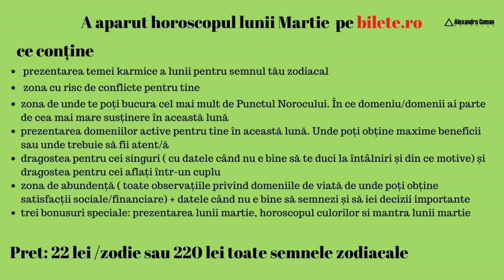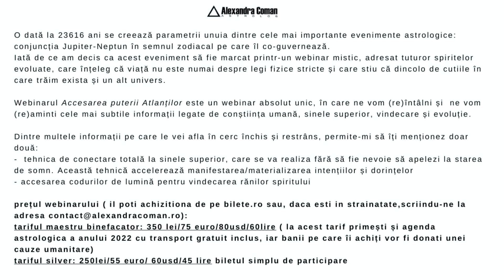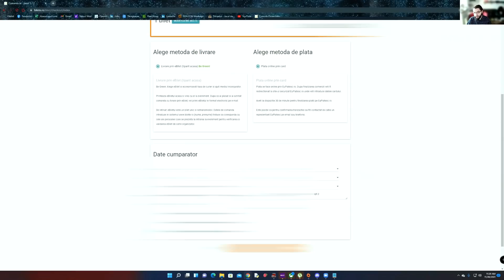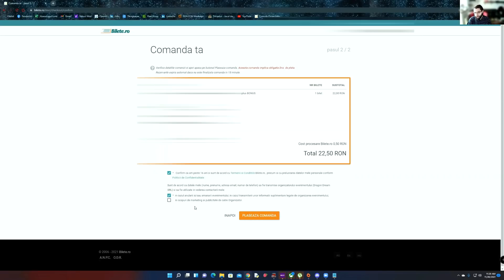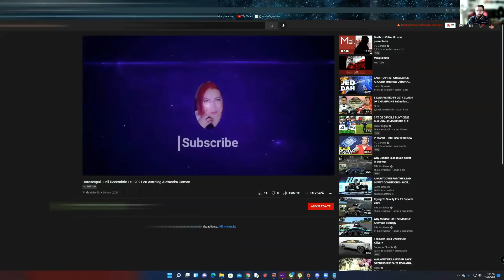Horoscopul Zilei de 6 Martie 2022 cu Astrolog Alexandra Coman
A aparut horoscopul ultradetaliat al lunii iunie 2023. Il poti achizitiona de aici 1. Horoscopul Ultradetaliat al Lunii Martie este acum valabil pe bilete.ro

2. Webinar:Atragerea relatiilor pozitive de iubire in viata noastra

3. Webinarul de Deschidere de an 2022

4. Horoscopul Anului 2022 cu toate semnele zodiacale

5. Agenda Fizica Astrologica 2022 este valabila pe bilete.ro

6. Webinarul de Închidere al Anului 2021- Cele 3 Coduri Secrete ale lui Brahma este valabil pe bilete.ro

7.  Agenda PDF este valabilă, accesînd link-ul de mai jos

8.  În același timp, webinarul Cei Patru Dragoni Magici ai abundenței se poate achiziționa prin link-ul

Capitole

0:00 Intro
0:05 Produsele pe bilete.ro
2:54 Webinar Anunt
5:31 Berbec
6:07 Taur
6:50 Gemeni
7:39 Rac
8:38 Leu
9:25 Fecioara
10:09 Balanța
10:57 Scorpion
11:35 Săgetător
12:10 Capricorn
12:51 Vărsător
13:34 Pești
14:49 Tutorial bilete.ro